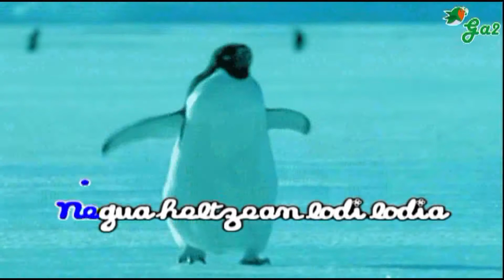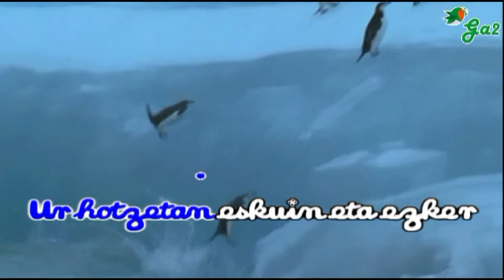Pingui (Takolo, Pirritx eta Porrotx) Ahotsbakoa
Euskal musikaren txokoa karaoke formatuan.
Basque music

Pingui pinguino txiki-txikia
Plist!plast! Plist! Plast!
sabela zuria. (bi aldiz)

Txano Borobila bufanda gorria
Plist!plast! Plist! Plast!
dotore jantzia. (bi aldiz)

Ur hotzetan eskuin eta ezker
Plist!plast! Plist! Plast!
Moko luze oker. (bi aldiz)

Negua heltzean lodi-lodia
Plist!plast! Plist! Plast!
Mugitu ipurdia. (bi aldiz)